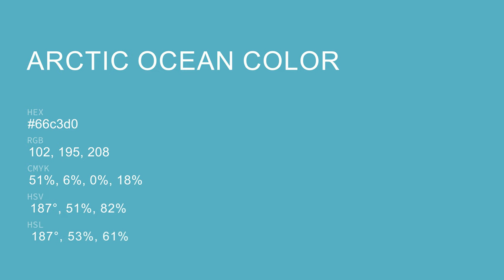Arctic Ocean color 66c3d0 hex color - Blue color - Warm color 66c3d0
What color is Arctic Ocean ? 66c3d0 hex color - Blue color - Warm color 66c3d0

Hex 66c3d0 Color Code is also known as Arctic Ocean color.